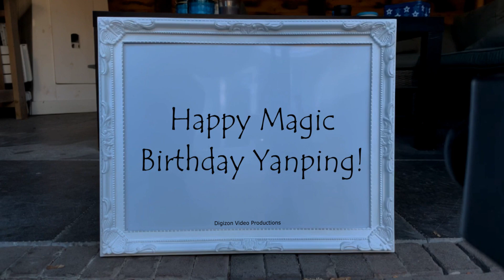Magic Birthday Yanping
Happy magic birthday hands video for Yanping.
You're not old?! Better take that cake outdoors to light the candles! Have a very happy birthday.

HAPPY BIRTHDAY YANPING!!!
Have fun with this personal Yanping video!